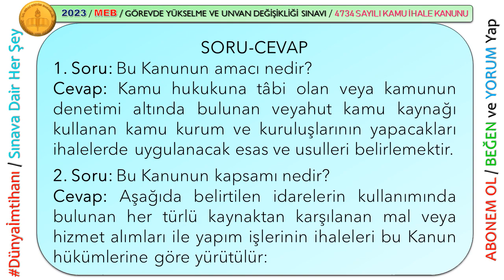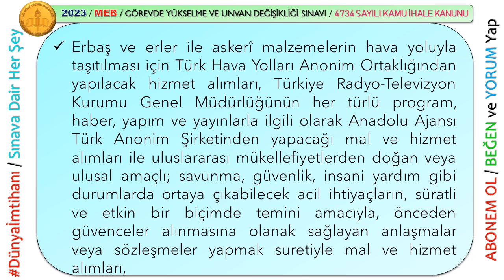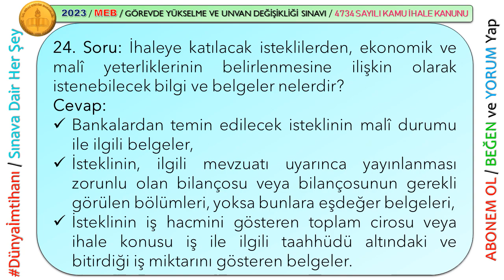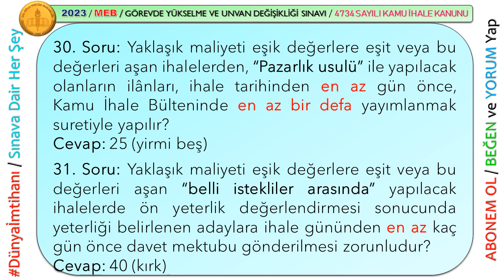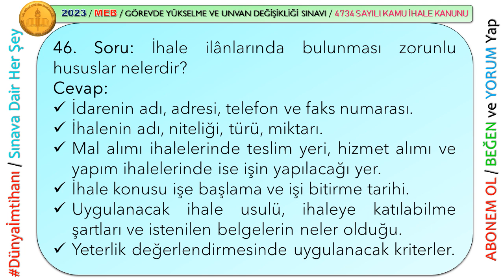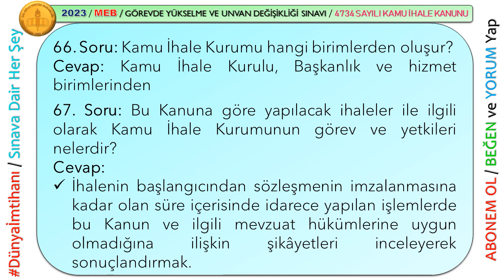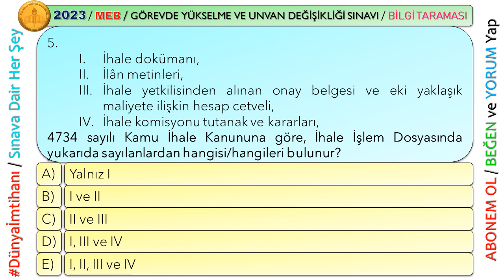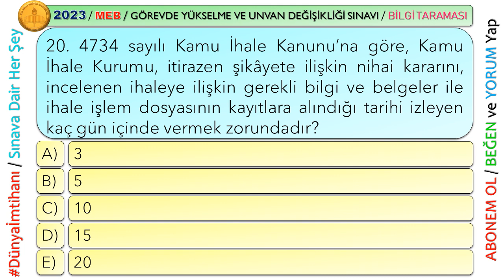2023 / MEB / GÖREVDE YÜKSELME VE UNVAN DEĞİŞİKLİĞİ SINAVINA HAZIRLIK KİTABI / KAMU İHALE KANUNU–4734